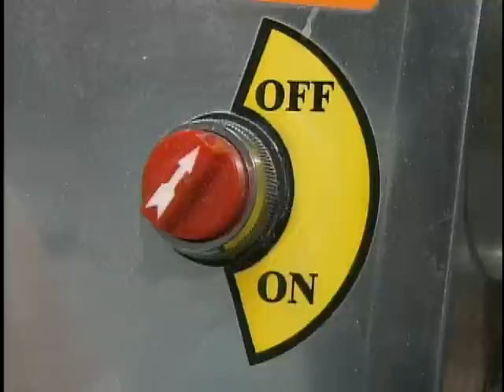DUBPies on TV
DUBPies founder Gareth Hughes is featured making Australia/New Zealand-style meat pies and displaying the range of meal options at his Brooklyn restaurant